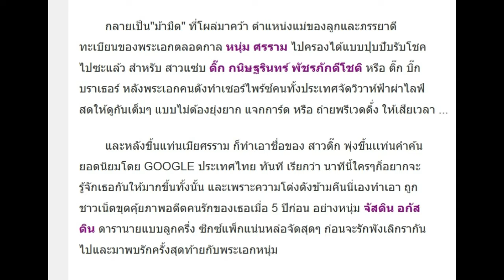ชาวเน็ตขุดอดีตรัก ติ๊ก บิ๊กบราเธอร์ แฟนเก่าเป็นนายแบบลูกครึ่ง หล่อจนคนเคยอิจฉามาแล้ว!